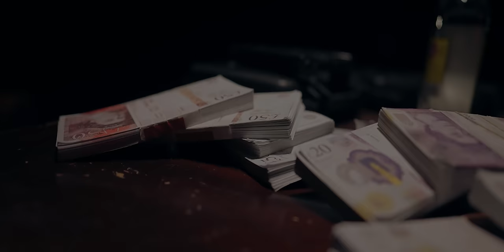Django Jay - Cartel (Music Video)